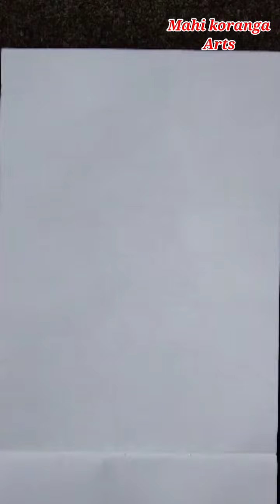Kacha Badam Singer's Portrait 😎ll Kacha Badam Mixed media Drawing ll Bhuban Badyakar Portrait..❤️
Hlo everyone
Try to draw the Portrait of kacha Badam singer Bhuban Badyakar 👍

meterial: water & febric colours, pencil colours, Ear bud etc..

Thank you very much for watching my videos and subscription 🙏